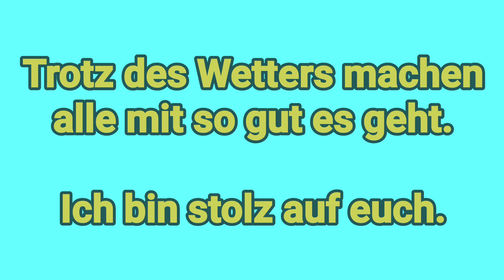Hundetraining im Wind 🌬🐶🤪